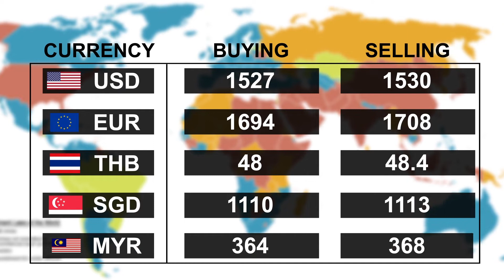ေမလ ၂၇ ရက္၊ နံနက္ပိုင္း ေငြေစ်းႏႈန္း ေရႊေစ်းႏႈန္း ၊ စက္သံုးဆီေစ်းႏႈန္းမ်ား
ေမလ  ၂၇ ရက္၊ နံနက္ပိုင္း ေငြေစ်းႏႈန္း ေရႊေစ်းႏႈန္း ၊ စက္သံုးဆီေစ်းႏႈန္းမ်ား ျဖစ္ပါသည္။

အခ်ိန္ႏွင့္အမွ်ေဈးႏႈန္းမ်ား ေျပာင္းလဲႏိုင္ပါသည္။